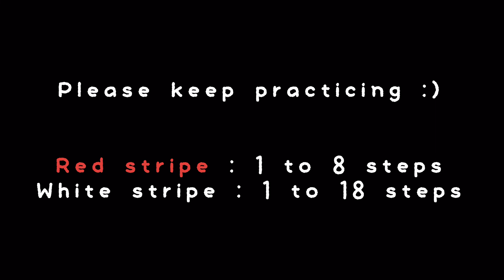Adv. Green belt form (Taegeuk 4)